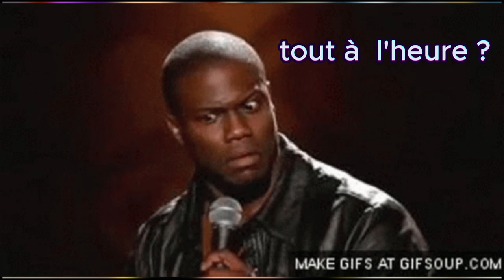TOP 5 DES PERSONNAGES (VREUMENT) NULLE DANS FOOT 2 RUE EXTREME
Alors la même moi je suis surpris

Bonjour à tous! Bienvenue sur la chaîne '' Peter Low ''. Dans cette chaîne, vous trouverez des vidéos joyeuses sur la populaire série de dessins animés " NULLE foot2rueextreme ... '' Si vous aimez ses séries de dessins animés et aimez aussi mes vidéos, veuillez vous abonner à ma chaîne!